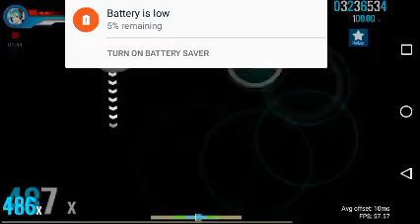Osu!Droid~ Saiya-RemoteControl Hidden Hardrock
Almost Perfect!!! XP That lowbat Though...